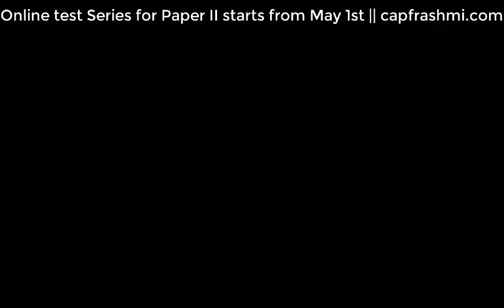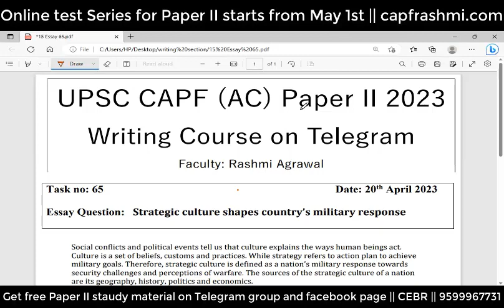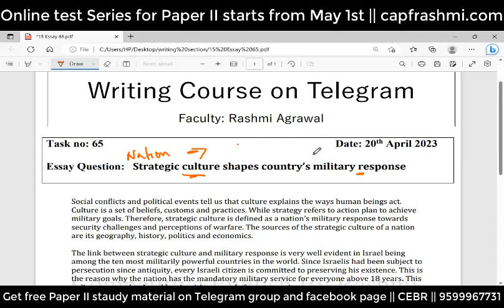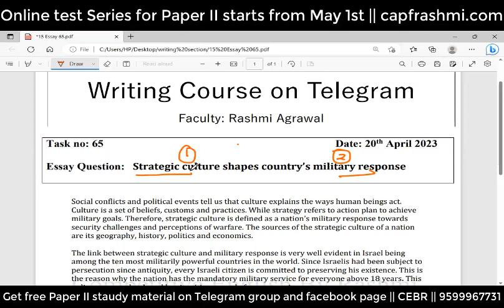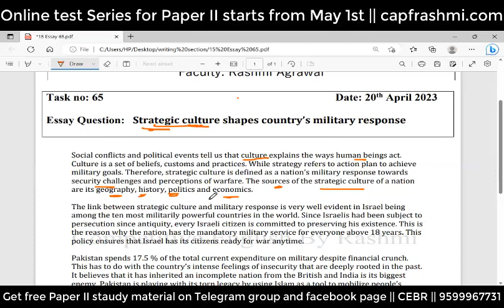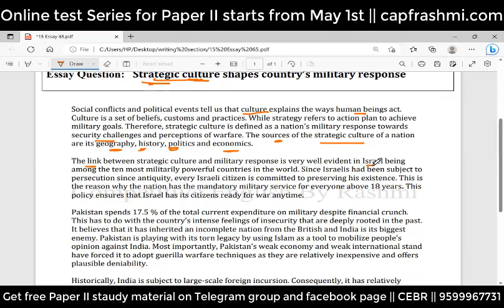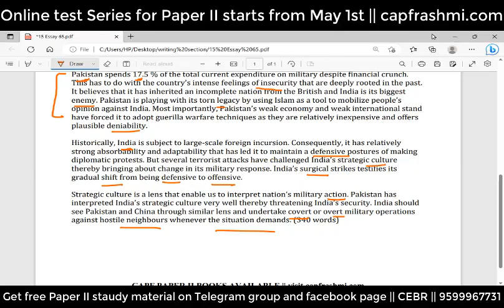Strategic culture shapes country's military response || Essay 1 || CAPF Paper II 2023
Rashmi Agrawal | English Faculty, Delhi | + 7 year experience